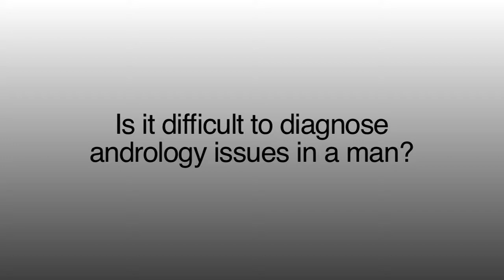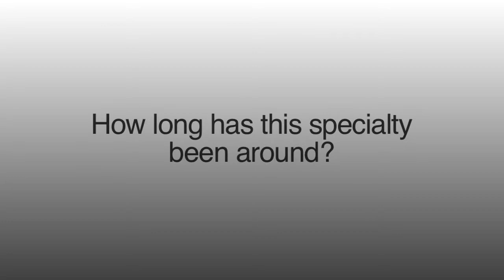What is andrology?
Infertility affects 15% of couples attempting pregnancy in the United States. Roughly speaking, about half of these couples will have a male factor involved, and a male factor will be the sole cause of infertility in about 25% of cases. Thus, all men should have at least a basic evaluation by a urologist early in the course of the female's evaluation to avoid expensive and unnecessary female treatments. Infertility is defined as the inability to achieve pregnancy after 1 year of unprotected intercourse. Many couples seek medical attention prior to waiting a year, especially if the female partner is over 35 years old. Most couples who seek medical assistance for fertility do not require high technology, expensive treatments